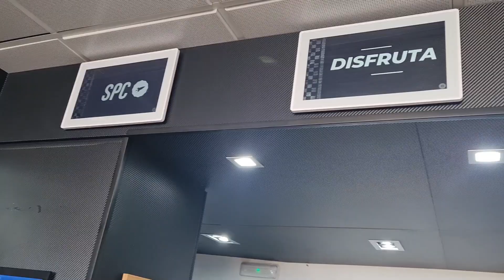Racing Legends 2024 Infortisa